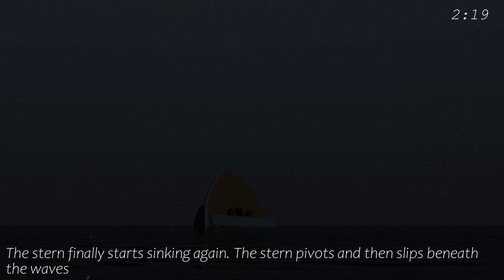Titanic 1997 Theory ~Modernized~ [2:17 am. - 2:20 am]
what intarnations

Titanic, Titanic sinking, Titanic Break up